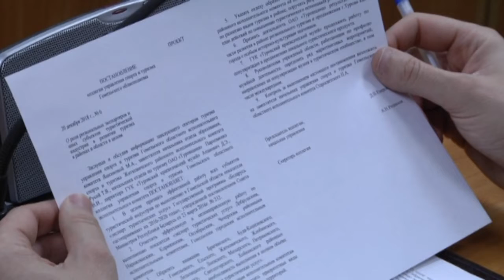Заседание коллегии управления спорта и туризма Гомельского облисполкома